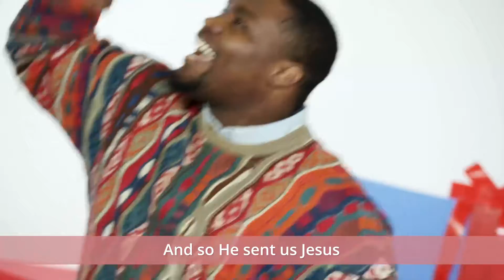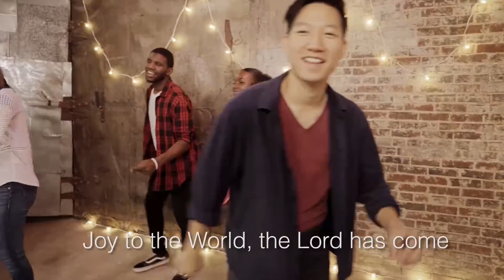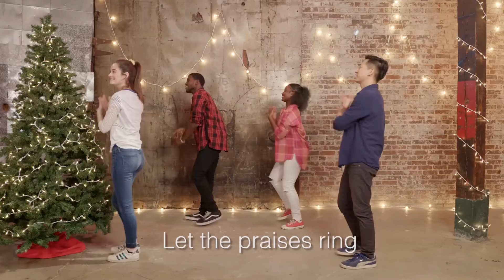4th-6th Online Experience - Dec 13